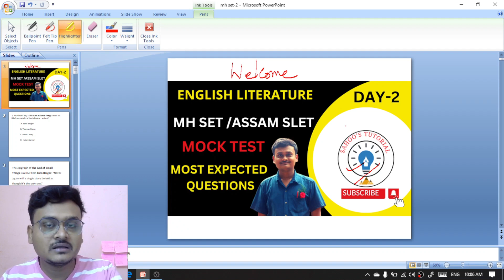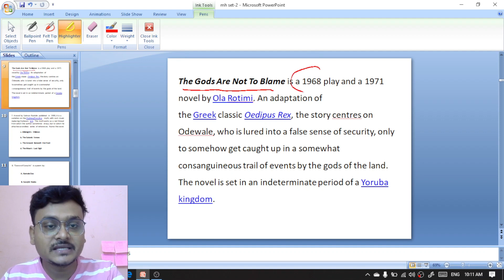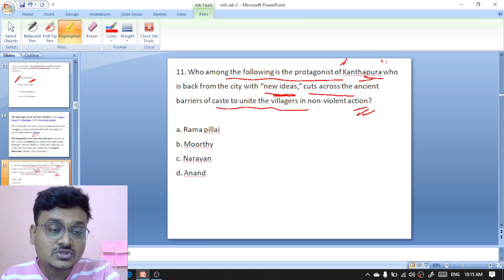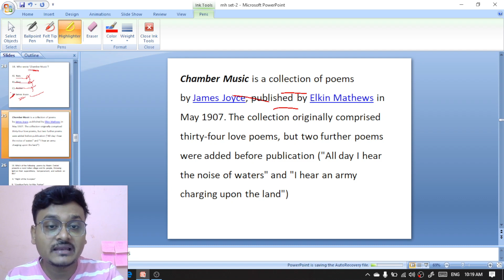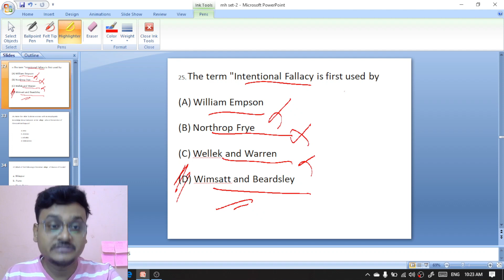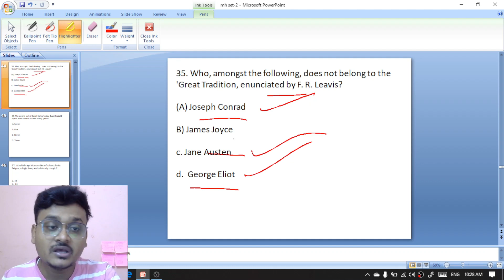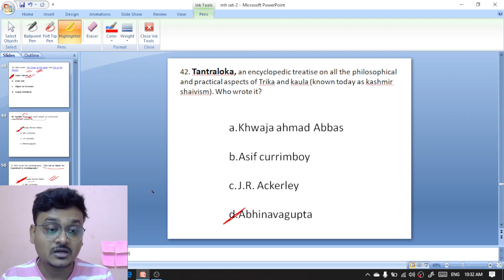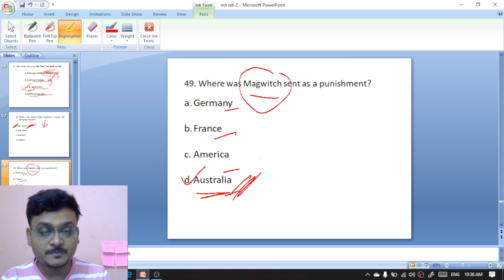MH SET MOCK TEST- ENGLISH LITERATURE IIASSAM SLET/NORTH EAST SLET II MOCK TEST ON ENGLISH LITERATURE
IN THIS MOCK TEST I HAVE DISCUSSED SOME IMPORTANT MCQ ON ENGLISH LITERATURE.